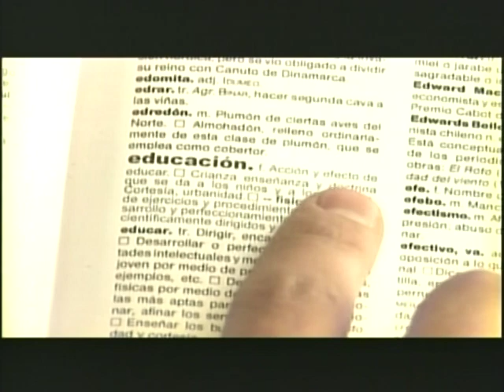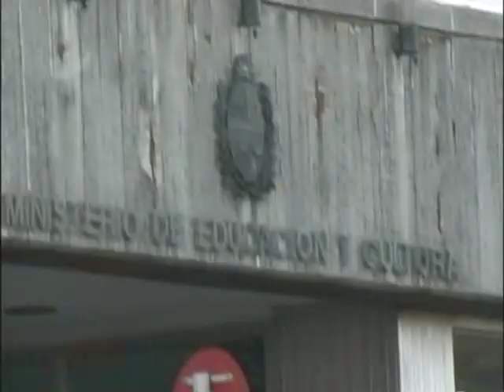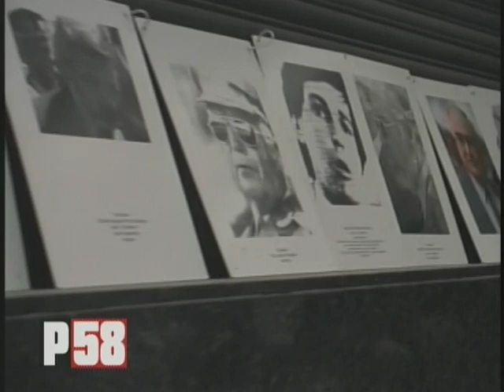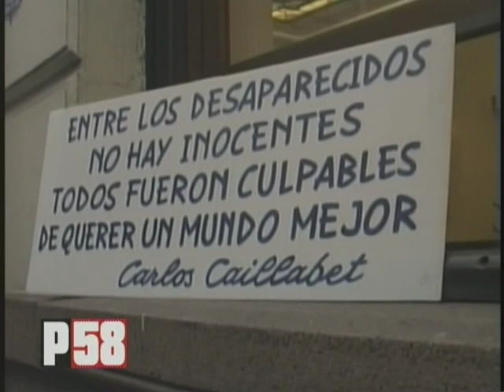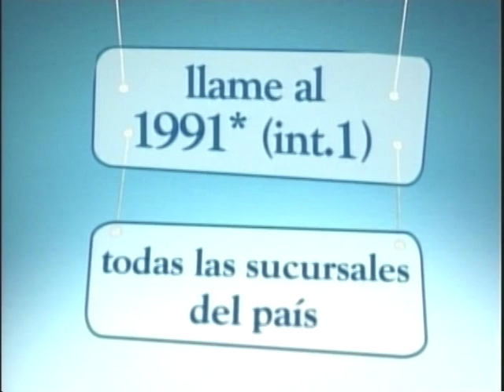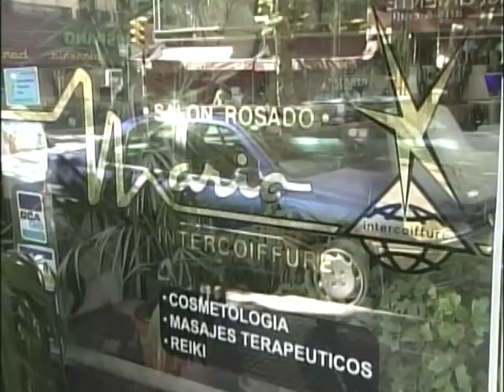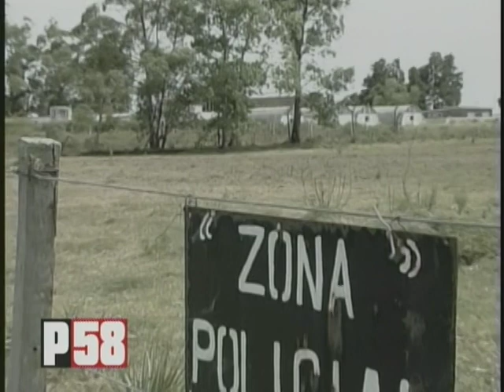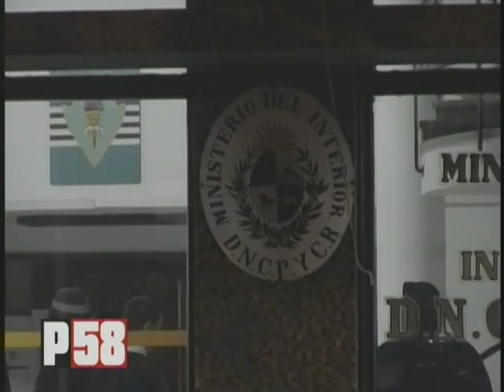Archivos de Pagina 58, TV LIBRE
El día que procesaron a la patota de la OCOA
Archivos de TV LIBRE